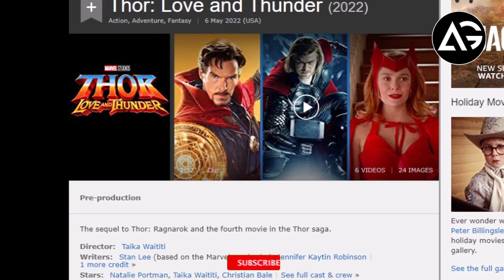Thor 4 में सुपर विलेन का किरदार निभाने के लिए चुने गए क्रिश्चियन बेल, कुछ ऐसी होगी कहानी ?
1 LIKE = More Motivation!

**Channel Description **